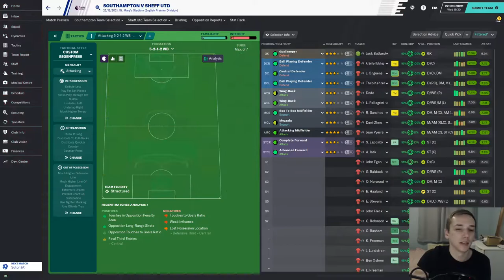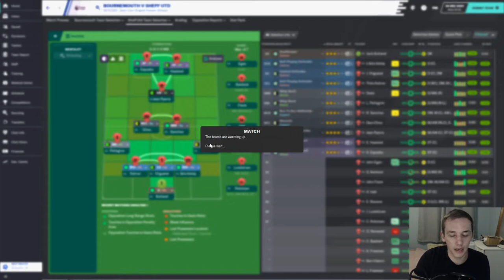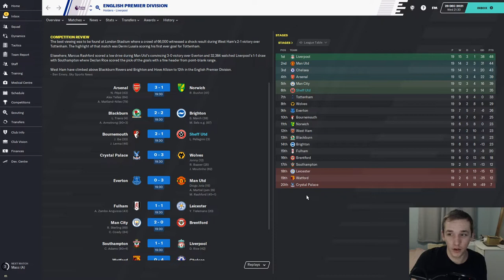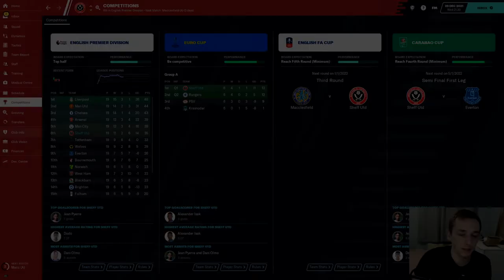SAF CHALLENGE | #18 SHEFFIELD UNITED | STRUGGLING | FOOTBALL MANAGER 2020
In today's episode we take on Bournemouth and Southampton in the Prem.